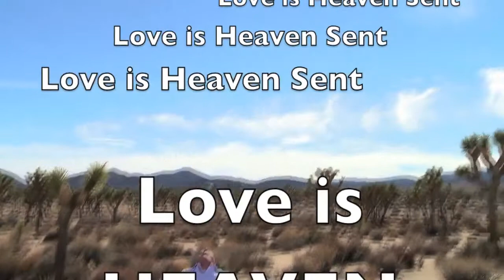HEAVEN SENT Video Shooting behind the scenes °2 (Achim G - singing drummer drumming singer)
Enjoy this performance footage snippet that has been recorded at CA Joshua Tree.
I felt the Indian spirit, a magical moment.

The hardworking music video team of Desert C.A.M. Studios/Winmill Films, LLC, located in La Quinta, CA (and myself) had a beautiful production day as follows:

Director/Producer - Chip Miller
Line Producer- Travis Miller
DP/Cinematographer/Camera Operator - Cameron Cannon
Production Coordinator/2nd Camera Operator - Janaki Jennings
Production Assistant/3rd Camera Operator - Thomas Haskell
Production Assistant/Production Photographer - Stephanie Farwell
Production Assistant/Still Photographer - Kazuko Sheridan
Production Intern - Cassandra Ellis

Achim G - modernity meet classic

The song „Heaven Sent“ is the new single released by Achim G.

On his own bat, the artist carefully laid out orchestration with tasteful arranged strings, hot brass arrangements, merciless groovy drumbeats accompanied by modern crispy-saturated drum-loops that drive "Heaven Sent" along the road to the future Heavy-Space-Soul paradise. The european performer, singer, songwriter, multi-instrumentalist Achim G musically collaborates with legendary Motown jazz funk soul guitarist "David T. Walker".

The „Heaven Sent“ music video is the first of a series of six music video single releases, directed by „Chip Miller“, produced by „Travis Miller" of Desert CAM Studios/Winmill Films LLC (The Commodores, Linkin Park, The Black Crowes, Orchestral Manoeuvres In The Dark, Danzig, Trini Lopez, Brian Wilson, Youth Edition), to internationally promote the upcoming song releases and forthcoming concerts of Achim G.

Video production locations included shooting near the border of Mexico, Mecca, the Salton Sea, Joshua Tree, the Merv Griffin Estate, the Palm Springs Windmill farm, Venice Beach, the Griffith Park Observatory in Hollywood and the Desert C.A.M. Studios/Winmill Films Studios production offices in La Quinta, CA, USA.

Artist: Achim G
Song title: Heaven Sent
Length: 05:11

Achim G: vocals, backing vocals, drums, percussion, drum machine, piano, strings, horns, moog bass, keyboards
David T. Walker: guitar
Ernie Hammes: trumpet
Rom Heck: fretless bass

Produced by Achim G
Engineered by Achim G
Recorded at Sorbiers Studios, Soleuvre, Luxembourg, Europe
Mastering by Dana J. White at Specialized Mastering, Portland / Boston, USA
Photography by Raoul Somers

Performing Rights ASCAP Work ID 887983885 Heaven Sent
Composer/Author ASCAP 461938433 GSCHWEND, ACHIM
Original Publisher ASCAP 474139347 SELF MANAGED ARTIST
© Achim G copyright Date: October 1, 2013 MyWerx WerxProof Services Work ID: 11416
ISRC QMAAK1566174